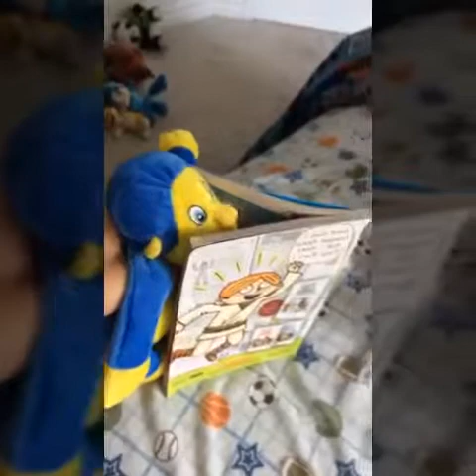Sonic and friends EPS #2 the cure